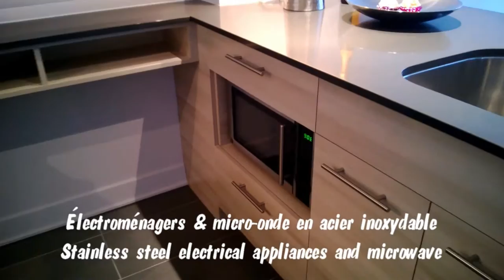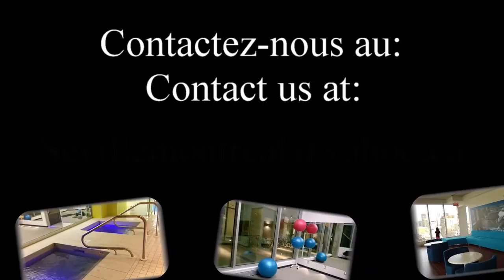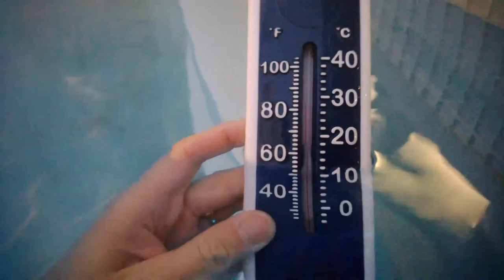Le Séville, Incredible Condo in the Heart of Downtown Montréal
Experience the most enjoyable urban lifestyle at "Le Séville", Phase 3:

High-end beautiful 3 1/2 condo located on the 10th floor with 1 bedroom, walk-in and bathroom with washer/dryer included.  Available July 1st or September 1st 2016.

Ideal for students or young couple:

- In the heart of downtown Montreal and near McGill and Concordia Universities.
- Direct indoor access to the wonderful Adonis Market with its fresh and international products including: a fresh juice counter, delicious take-out dishes, desserts, fresh fish and cheese counters,... Open everyday from 8:30 to 22:00.
- Starbucks Coffee Shop with its confort drinks located directly at the ground floor
- Shopping on Sainte-Catherine street and Alexis Nihon Mall where you can find: Target, Winners, Canadian Tire, Pharmaprix.
- Enjoy movies at the AMC Forum Theater with its Tim Hortons located next door.
- Atwater Metro, green line, across the street
- Beautiful and modern gym including a yoga room with its carpets and Swiss balls.
- Relax at all time at the luxurious spa where a jacuzzi, steam bath, sauna, and a 4 season outdoor pool await you.
- In the summer: enjoy the BBQ facilities, pool table, baby-foot, elliptic machines of the 8th floor terrace, as well as enjoy a great swim at one of the 3 roof-top pools with their breathtaking day and night views of the city.
-Study or have a romantic dinner at the exceptional Urban Chalet located on the 21st floor with its fireplace, unlimited wi-fi and magnificent views.

We look for someone who will appreciate this beautiful condo.

Special Features of our condo:

- Stainless steel electrical appliances and microwave
- Cosy white ceiling
- Custom-made design window blinds
- Large kitchen sink
- Walk-in closet with multi-level tablets and sliding door
- Large bathroom with washer and dryer
- Bike storage space, in addition to the regular storage space.
- Private balcony and windows facing West.

Vivez l'expérience "Le Séville" pour une vie urbaine excitante:

Condo 3 1/2 neuf haut de gamme situé au 10ème étage de la Phase 3 du Séville avec 1 chambre à coucher, walk-in et salle de bain incluant laveuse et sécheuse. Disponible 1er juillet ou 1er septembre 2016.

Idéal pour étudiants ou jeune couple:

- Au coeur du centre-ville et près des universités McGill et Concordia.
- Accès intérieur direct au marché Adonis et à leurs magnifiques produits frais et variés, en plus de leurs comptoirs de jus frais, plats pour emporter, poisson frais, fromagerie, pâtisseries,... Ouvert de 8h30 à 22h tous les jours.
- Starbucks Café au bas du Séville avec leurs boissons réconfortantes
- Shopping sur Sainte-Catherine et au centre Alexis Nihon, où l'on y retrouve: Target, Winners, Canadian Tire, Pharmaprix.
- Cinéma AMC le Forum à côté avec Tim Hortons
- Métro Atwater de l'autre côté de la rue
- Centre sportif grand et moderne incluant salle de yoga, tapis et ballons suisses
- Relaxez en tout temps à son luxueux spa avec son jacuzzi, bain vapeur, sauna et piscine extérieure 4 saisons!
- L'été: nagez dans une des trois piscines sur le toit avec leurs vues magnifiques de la ville le jour comme la nuit. Faites un BBQ à la terrasse du 8ème étage, où babyfoot, billard, élliptiques extérieurs et chaises longues vous attendent.
- Étudiez ou soupez en tête-à-tête au Chalet Urbain du 21ème étage avec son foyer à gaz, wi-fi illimité et vue exceptionnelle. Couchers et levers du soleil de la ville à voir!

Nous recherchons des personnes qui sauront apprécier ce magnifique condo.

Les EXTRAS du condo:

- Électroménagers et micro-ondes en acier inoxydable
- Plafond peint en blanc
- Stores horizontaux en aluminium design faits sur mesure
- Large évier de cuisine
- Walk-in avec tablettes multi-étagées et porte coulissante
- Salle de bain élargie incluant laveuse et sécheuse
- Espace pour vélo au sous-sol, en plus de l'espace de rangement régulier
- balcon privé et fenêtres orientés vers l'ouest